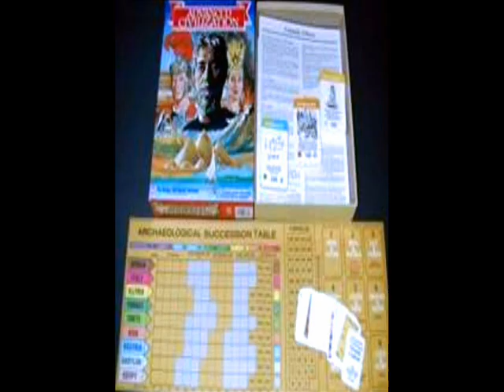Rare: Stephen Boyd 'BOARD-GAME' 'ADVANCED CIVILISATION' Alec Guinness + Elizabeth Taylor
ADVANCED CIVILISATION (BOARD-GAME) with Stephen Boyd,  Alec Guinness, and Elizabeth Taylor. The Board Game 'Advanced Civilization' is a board game designed by Francis Tresham, published in Britain in 1980 by Hartland Trefoil (later by Gibson Games), and in the US in 1981 by Avalon Hill. The game typically takes eight or more hours to play and is for two to seven players! Enjoy.